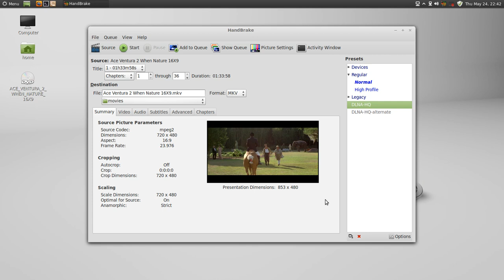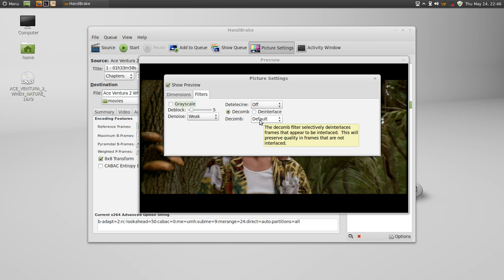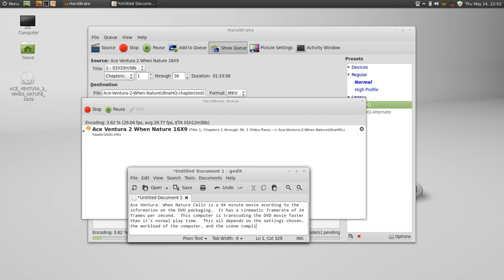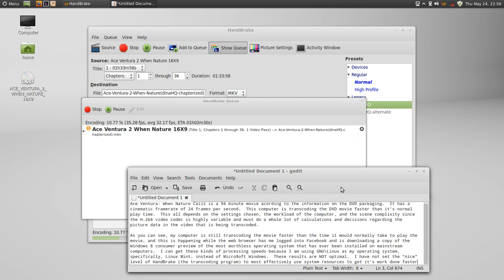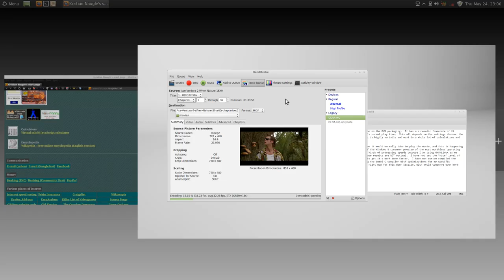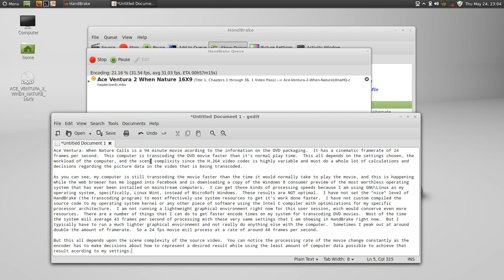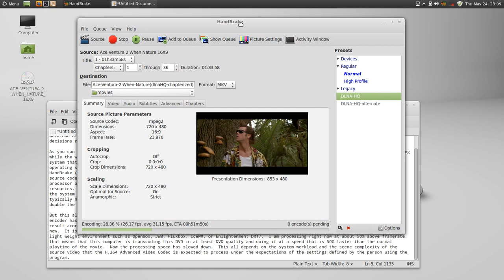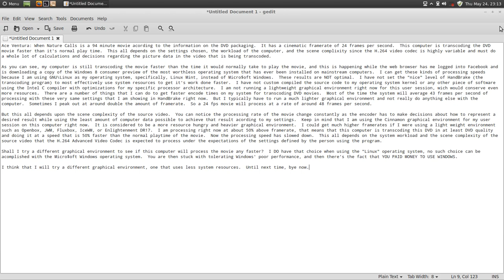HandBrake DLNA media creation demonstration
This is a demonstration of how to produce media files with HandBrake (in Linux) that are compatible across DLNA certified devices.